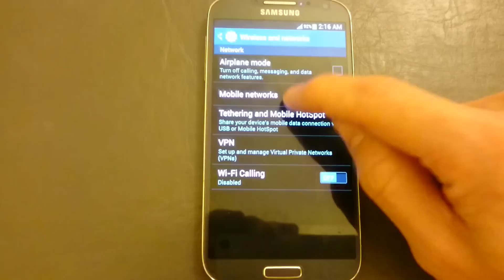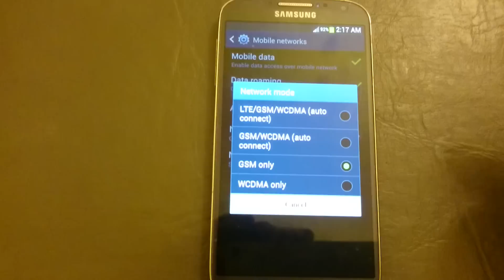Galaxy S4: HOW TO ENABLE / DISABLE MOBILE DATA (3G, 4G, LTE)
Samsung Galaxy S4: HOW TO ENABLE / DISABLE MOBILE DATA (3G, 4G, LTE)

Remember mobile data is basically Internet. If you are using your Google maps, syncing emails, surfing the net then you are using mobile data.

Phone calls and SMS are NOT Considered mobile data!